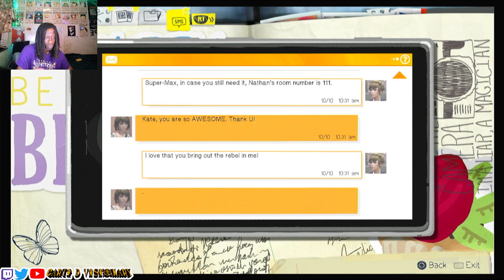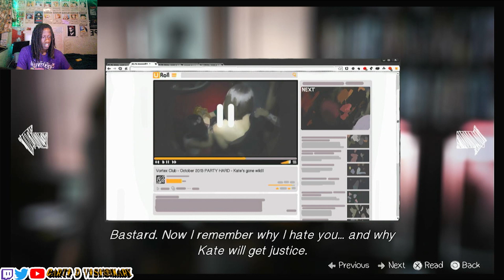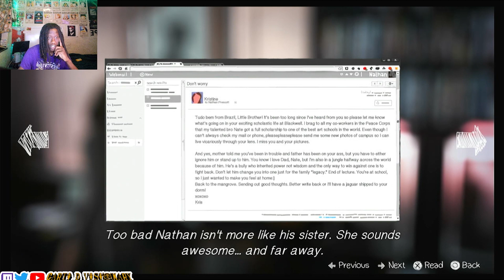INVESTIGATION GETS CRAZY !! Life Is Strange Ep 19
CartiDaVisionary Playing Life Is Strange Live On Twitch